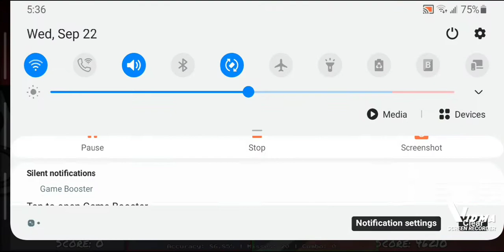Playing my fav hank songs and the auditor songs in funky Friday (Madness day special!)